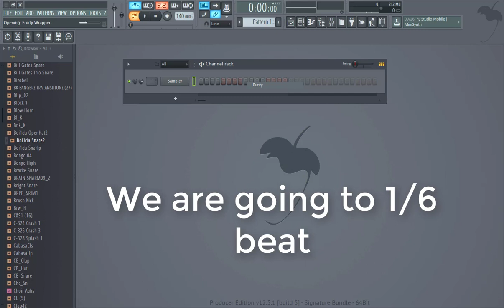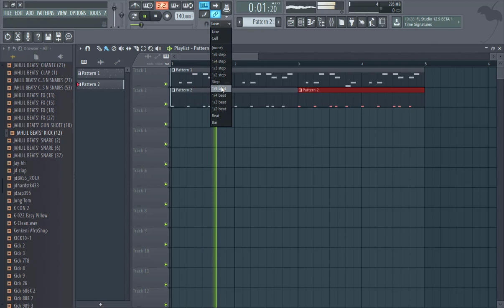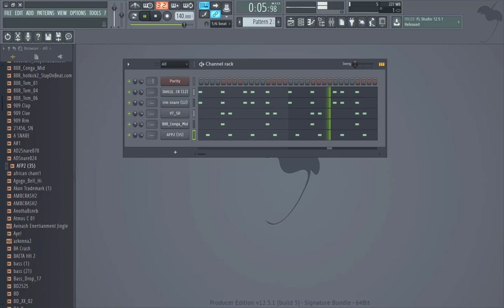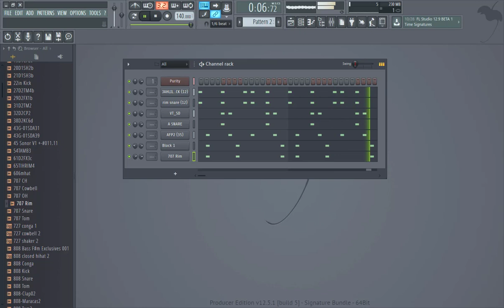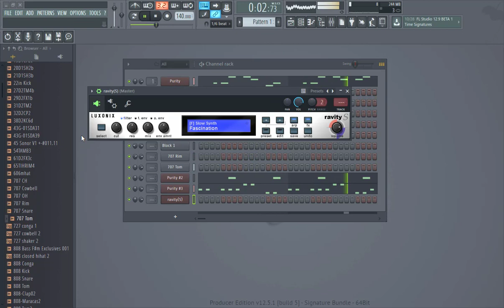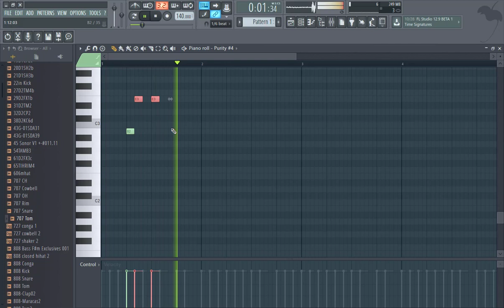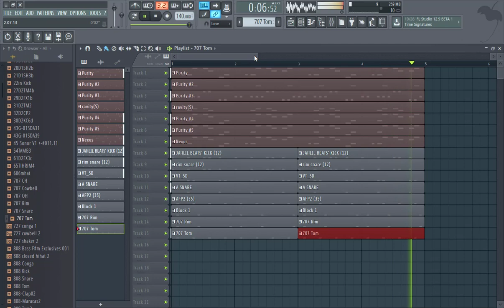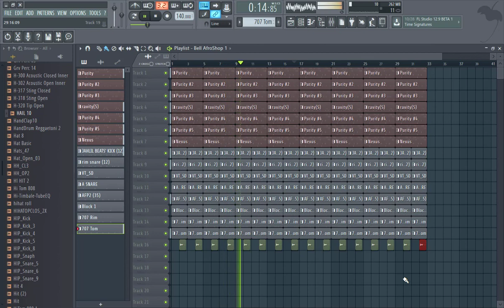How to Play Bolgatanga Local Guitar (Kolkor) Beat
In this tutorial am going to show you how to play Bolgatanga Local Guitar (Kolkor) Beat... Legends of kolkor beat: Asambo, Amodoo, Agongo, Aguy  One, Abola, King Ayinsoba